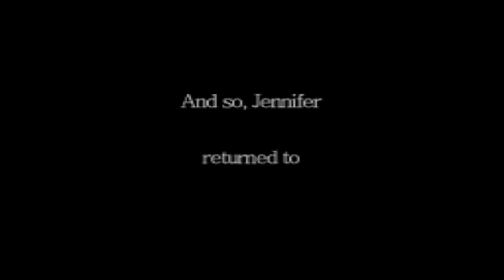GAME TRIBERZ PLAY - Clock Tower First Fear PART 2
I have averted the blades of scissor man who knows for how much longer i can avoid him or perhaps he just wants to give me a haircut.